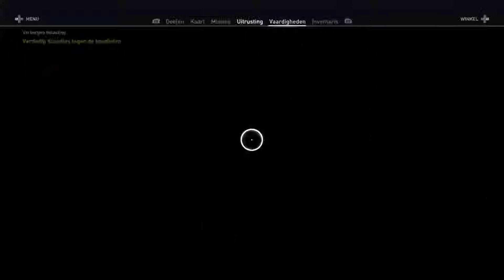Aya in de bibliotheek? |Assassin's creed origins| Part 5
Welkom terug bij assassin creed origins.
Ik kan de game niet laten liggen.